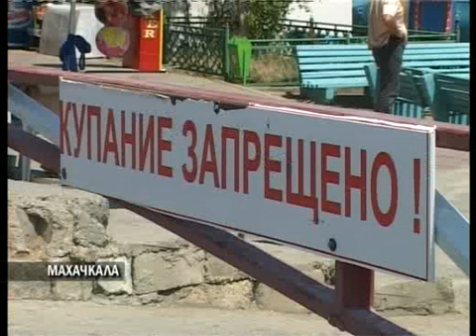Столичные пляжи забиты, несмотря на запреты эпидемиологов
Телеканал РГВК Дагестан, сюжет Г.Абдуллавевой
Купальный сезон давно в республике открыт. И каждый год перед его началом проводится экспертиза морской воды. По результатам анализа Роспотребнадзор обнаружил увеличение бактериального загрязнения до 70%. Но, не смотря на предупреждения, любителей поплескаться, можно увидеть на всех муниципальных пляжах Махачкалы. Руководство зон отдыха объясняет, что не в состоянии удержать людей.